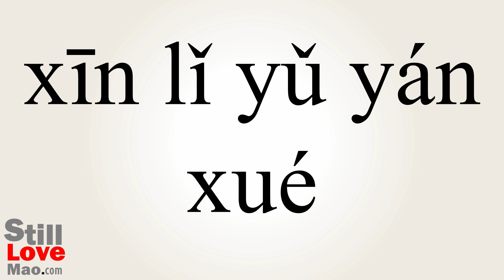How to Say Psycholinguistic in Chinese